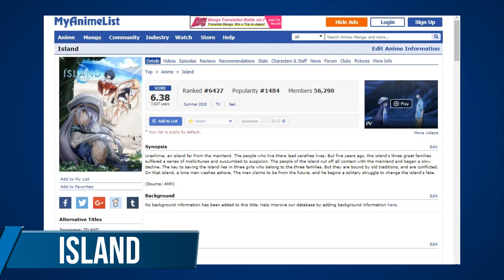2 TEMPORADA DE ISLAND? | SEASON 2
O Island teve o episodio 12 final e muita gente ficou com aquela pergunta na cabeça, "SERÁ QUE VAI TER A SEGUNDA TEMPORADA?" e nesse video a gente vai conversar sobre isso se o anime island tem chance de uma segunda temporada.

Música de Fundo: Overlord Opening Full instrumental
Música do Final: VINNE & REPOW - Want's My Body

Ajude com o crescimento do canal, o seu LIKE ajuda na divulgação dos videos, sua inscrição no canal além dos likes me motiva a fazer mais e mais videos com frequencia.